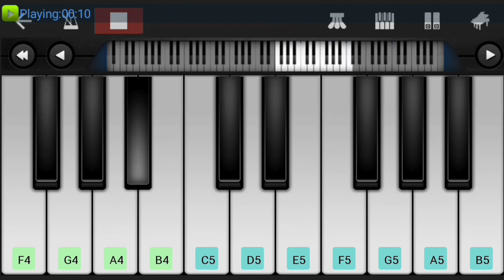Jurassic Park Theme | Steven Spielberg | John Williams | Perfect Piano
Here is the Jurassicpark Theme in Perfectpiano